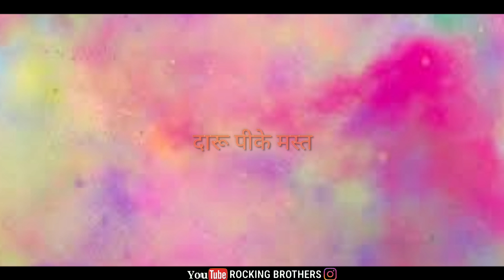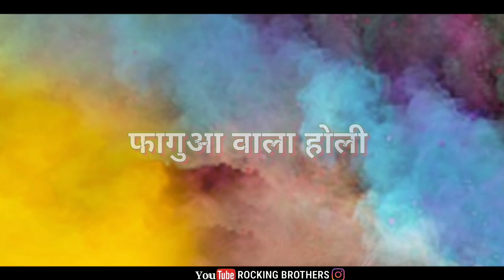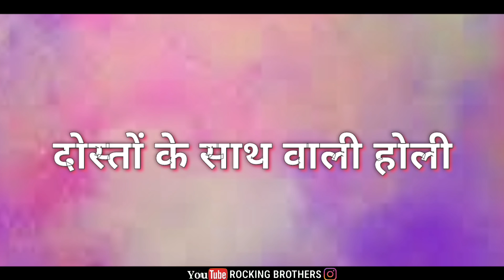Types of people on Holi || Every Holi ever || comedy video || Rocking Brothers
Types of people on Holi || Every Holi ever || comedy video || Rocking Brothers || vines video
Director = Ravi Sen
script writer = Ravi Sen
Camera Man = Ravi Sen
Actors Name 👇
Mohit sen
= Rajkamal Varma
= Arya Varma
= Ravi Sen
= Sonu raj
= Siva sen
 if you like the video

if you like this video so join our YouTube channel 🇷​🇴​🇨​🇰​🇮​🇳​🇬​🇧​🇷​🇴​🇹​🇭​🇪​🇷​🇸​
1 like video
2 shere
3 comment